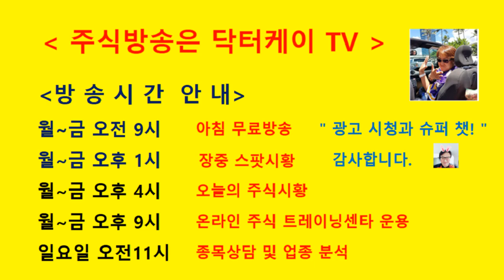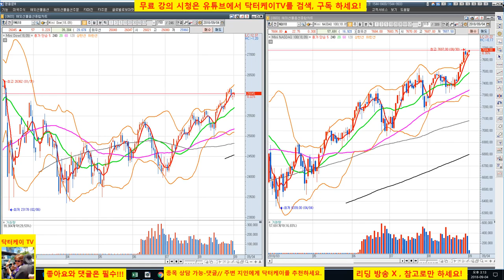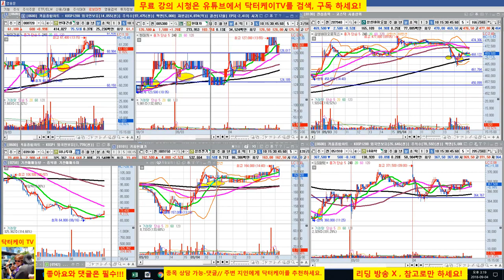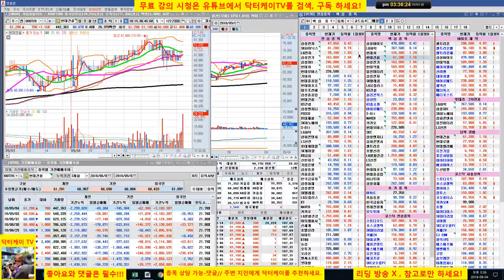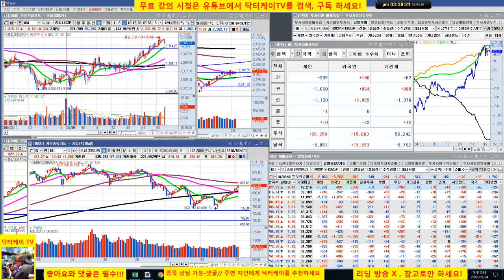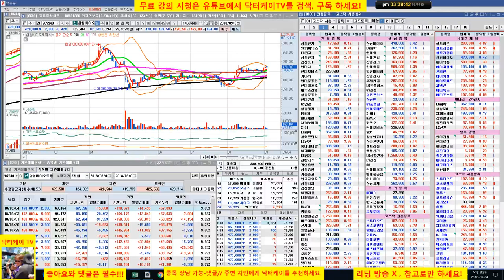= 닥터케이 TV =오늘의 주식시황/주식기초강의/종목 상담/주식으로 1억만들기/주식 시황 예측 및 업종분석 퍼팩트/직장인과 주식초보를 위한 주식방송